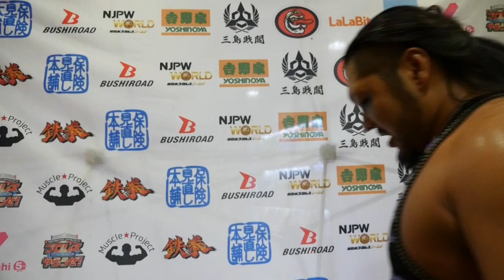12/02 WORLD TAG LEAGUE - 2nd match : Post-match comments [English subs]